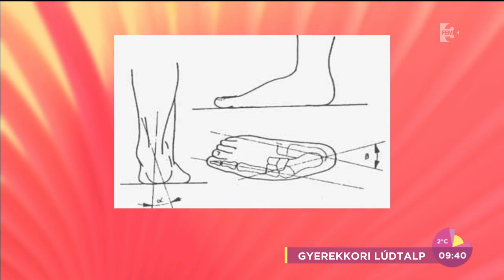Nem biztos, hogy lúdtalpas a gyermek! - tv2.hu/fem3cafe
A FEM3 Café vendége Dr. Magyar Mátyás volt, aki szerint sok szülő tartja gyermekét lúdtalpasnak, miközben lehet, csak a csecsemőkori talpi zsírpárnákról van szó. A végleges boltozat és terhelési felszín serdülőkor végére alakul ki. Az ortopéd-traumatológus elmondta, nincsen aranyszabály, hogy kinek mi a jó kezelés, mindenkinek egyéni konzultációra van szüksége ahhoz, hogy megfelelően korrigálni lehessen a problémát.